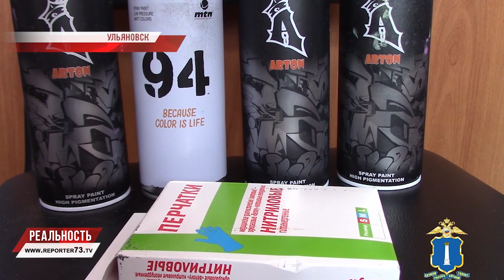Как скакали и малевали на Доме Гончарова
Думаем о будущем, помним прошлое. Исторические события и факты можно воспринимать по-разному. Например, одним нравится одна историческая политическая фигура, другие же воротят от неё нос, как чёрт от ладана. И это нормально: каждый имеет право на мнение. Что же касается сохранения материальной культуры прошлого, тут не всё так однозначно. В Европе (которая Западная) стоят на одной улицы памятники императорам и свергнувшим их революционерам, свергнувшим их другим императорам и так далее. Утрирую, конечно, но суть, думаю, ясна. У нас ( и пожалуй во всей Восточной Европе) борьба с каменными, бронзовыми и прочими изваяниями - чуть ли не идея фикс. Понятно, не можешь создать, так хоть сломаешь что-нибудь...

Кстати, и об архитектурных памятниках. Сначала танцы и «игра» со стрелками на главных часах областного центра, следом - граффити. Объект культурного наследия, федерального значения дважды за месяц подвергся акту вандализма. Последний - 10 июня, тогда неизвестные оставили надпись яркими красками и больше никаких следов. Но уже на следующий день стало известно "уравнение с неизвестными" решено. Подозреваемого задержали.